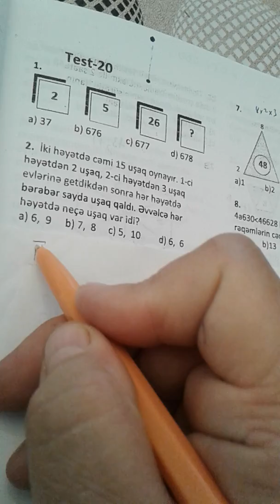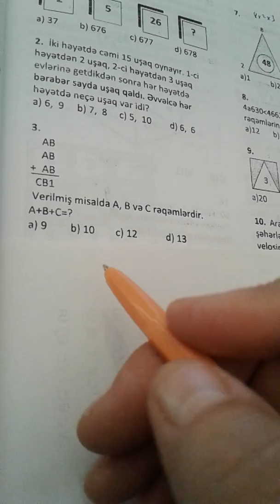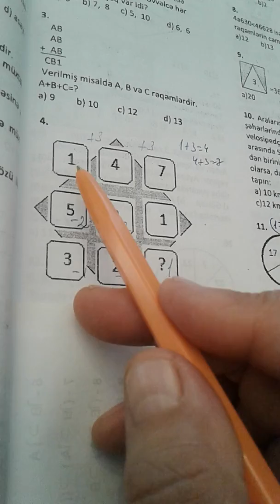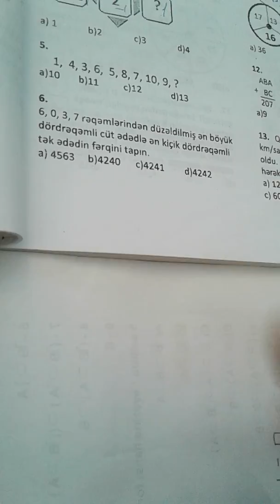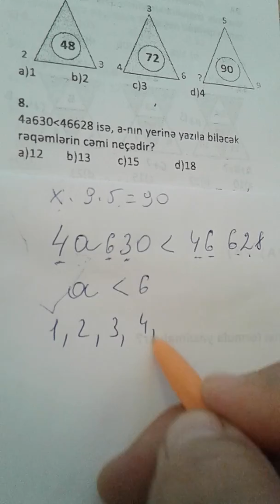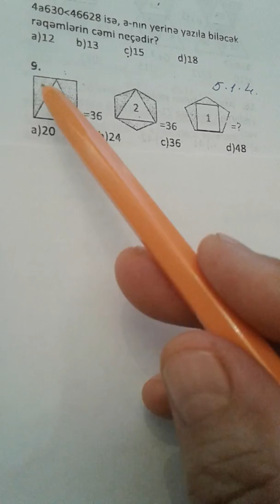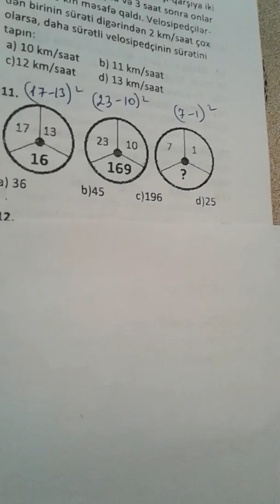Dəyanət liseyi Test 20*1-11